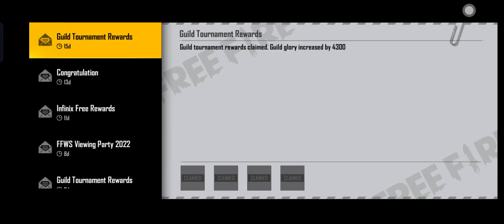FFWS FINAL REDEEM CODE FOR ALL SERVERS || FFWS EMOTE REDEEM CODE || REDEEM NOW 😍😍😍😍😍